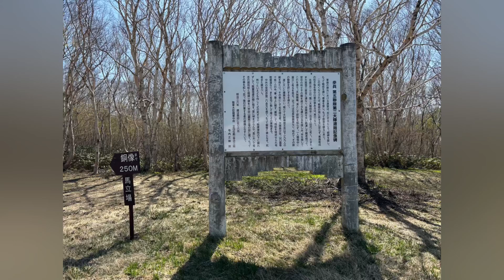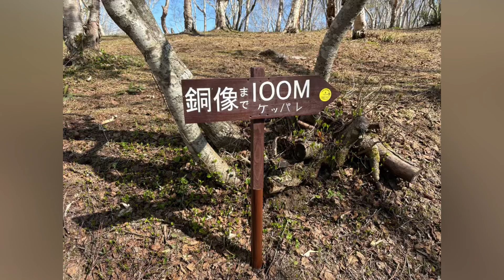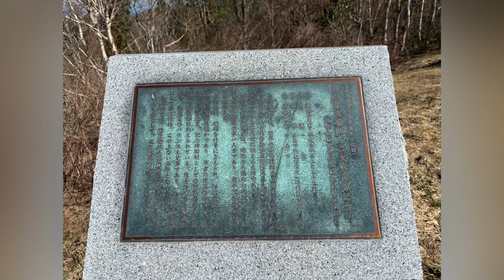八甲田山ロープウェー 雪中行軍銅像 さよ旅 Sayo旅 sayotabi 2024.5.3.